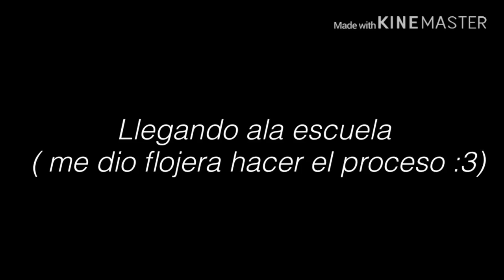//Nuevas reglas// Capituló 2// “v..vete”// gacha life yaoi